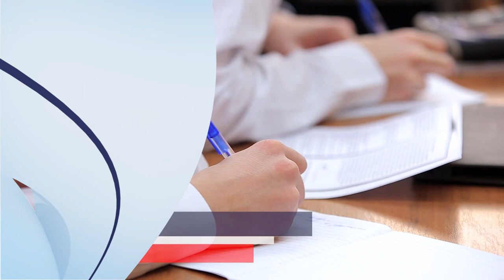ELEV DIN MOTRU, ADMIS CU MEDIE FOARTE MARE LA MEDICINĂ